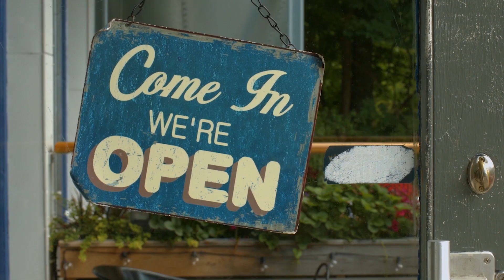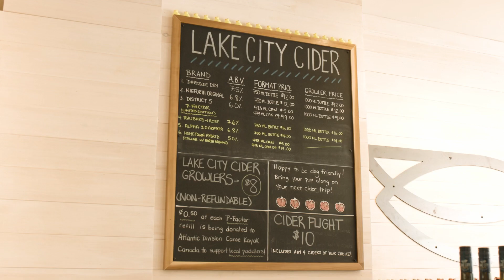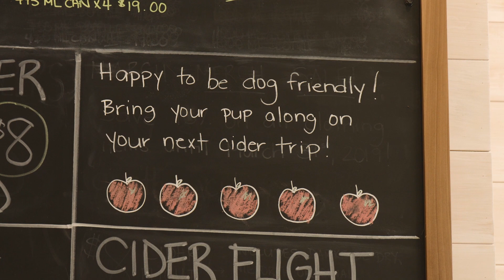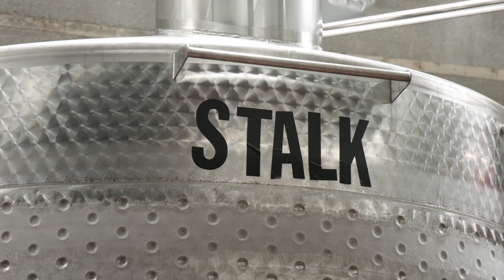Slainte - Season 2, Episode 13 - Lake City Cider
S2/E13: Holly visits Lake City Cider in Dartmouth, Nova Scotia. Owned and operated by the head cider maker, Poet Comeau, this fresh vibrant cidery serves up some of the best ciders the city has to offer.

Produced by Snow Dog Productions